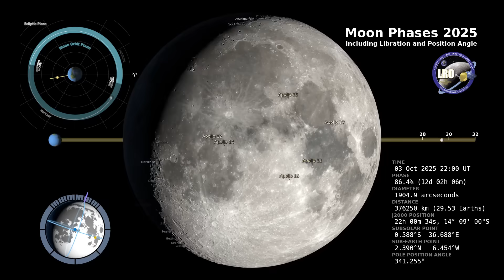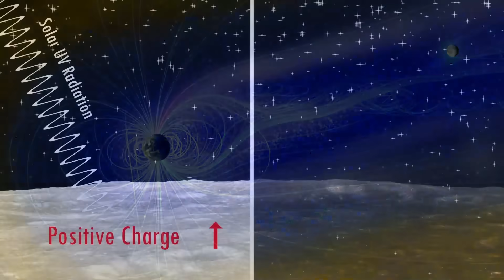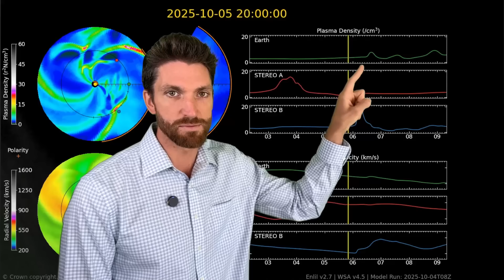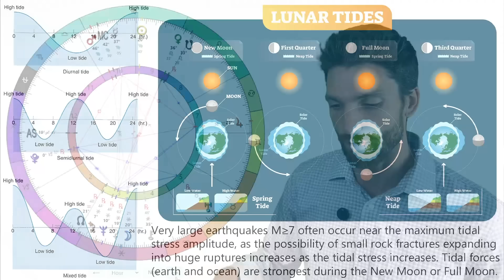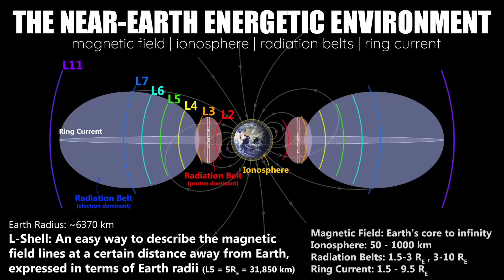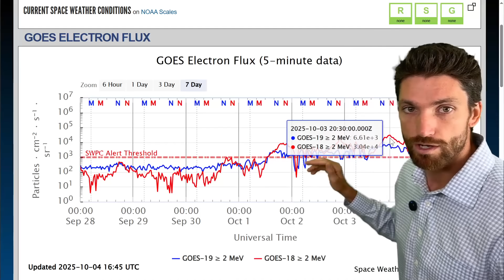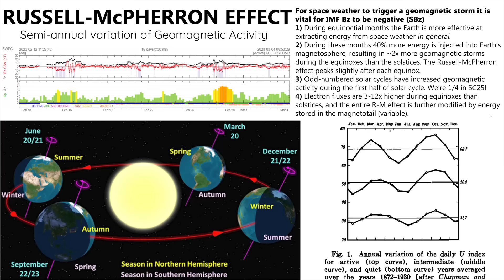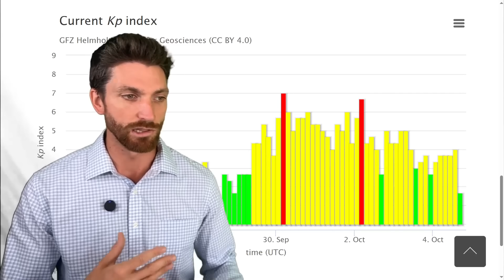The Sun BLASTED Plasma to Hit Earth while it's SUPERCHARGED 💥 M6.0 Earthquake hits Japan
Three waves of plasma are racing towards Earth and will hit Earth during the Full Moon, a period of time when there is already greater energy flux here on Earth. Meanwhile earthquakes keep rumbling near high-risk zones, the latest being a magnitude 6.0 earthquake off the eastern coast of Japan. Geophysicist Stefan Burns reports.